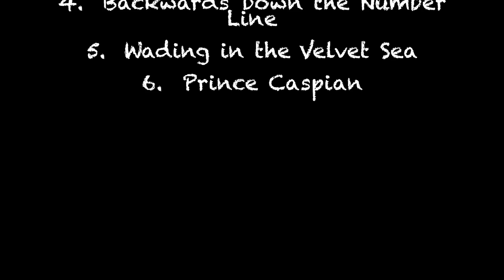Farmhouse - Music Box Versions of PHISH by Music Box Mania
Music Box Versions of PHISH
1. Farmhouse
2. Sample in a Jar
3. Waste
4. Backwards Down the Number Line
5. Wading in the Velvet Sea
6. Prince Caspian